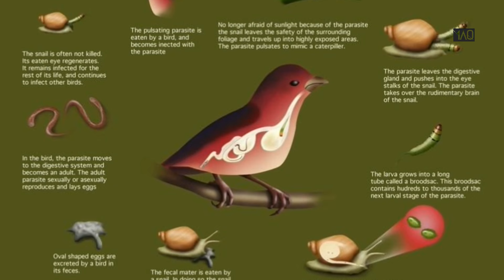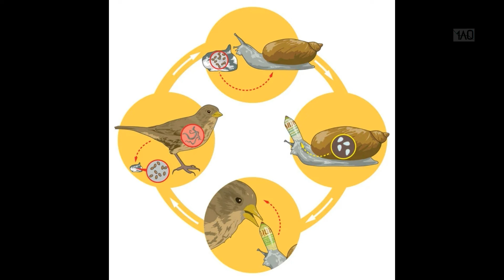JANGAN DEKAT DEKAT SAAT MELIHAT SIPUT INI Karena Di Dalamnya Ada Cacing Parasit yg Mengendalikannya!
Cacing parasit ini bisa mengendalikan pikiran siput dan berjalan sesuai keinginannya, bayangkan betapa kasihannya siput itu harus menanggung beban ini, bagaimana kisah menyedihkan dibalik siput itu? mari kita cek bersama! dan semoga nggak ada yang jadi beban!

SRC DBS